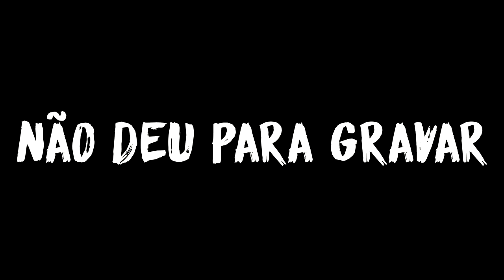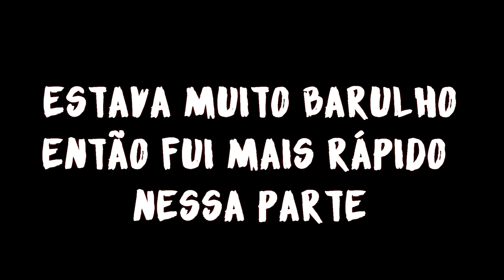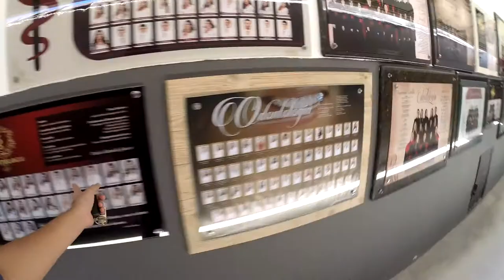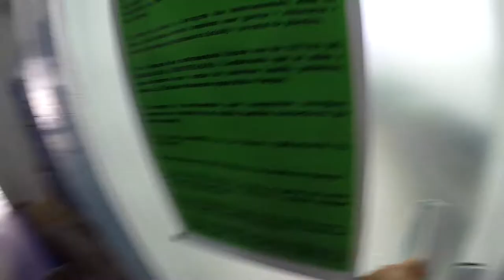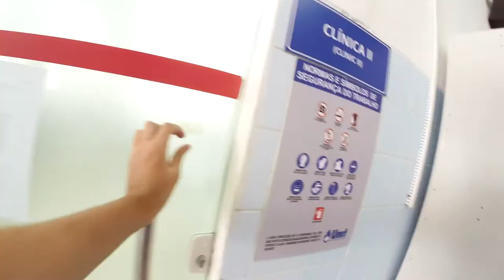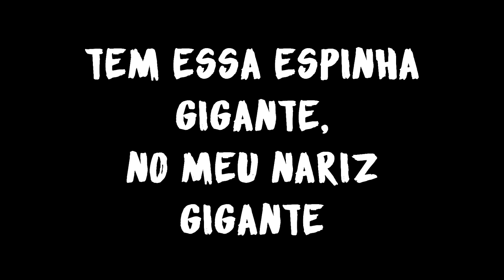MEU ÚLTIMO DIA NA UNIVERSIDADE. *levei um susto*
E aí pessoal, no vlog de hoje levo vocês para conhecer um pouco a Universidade em que eu estudei, a estrutura, as clínicas... E também fui retirar meus materiais odontológicos do armário!

curtam o vídeo!
e sigam meu insta, la posto mais coisas sobre odontologia!

ME SIGA NO INSTAGRAM:::::::: kayo_calheira